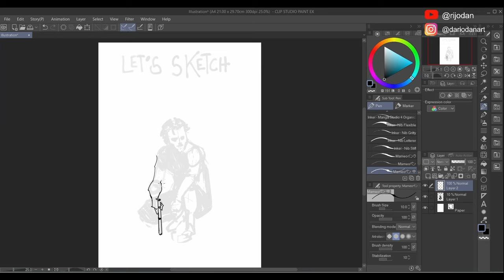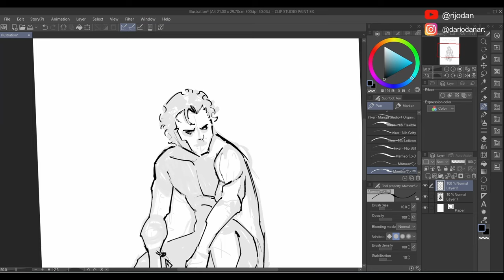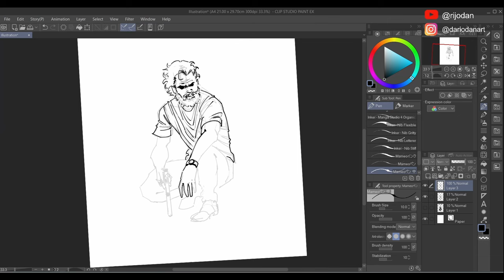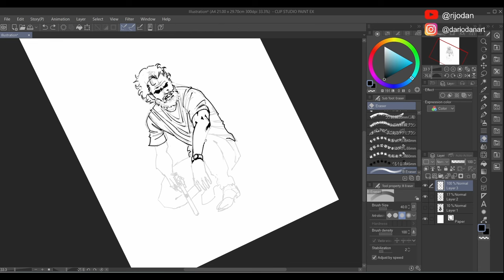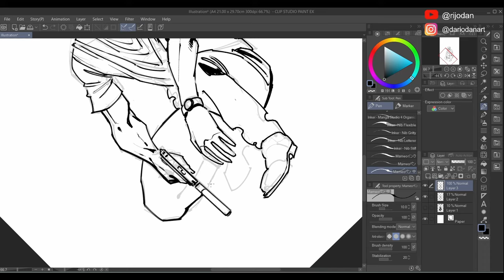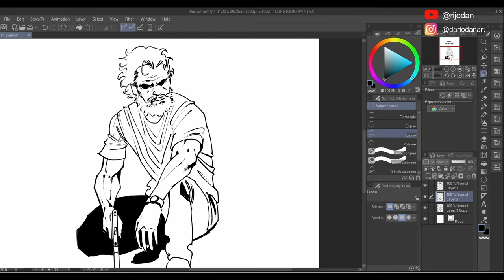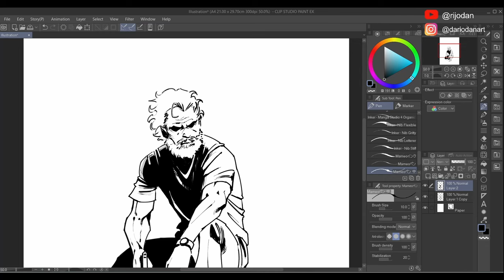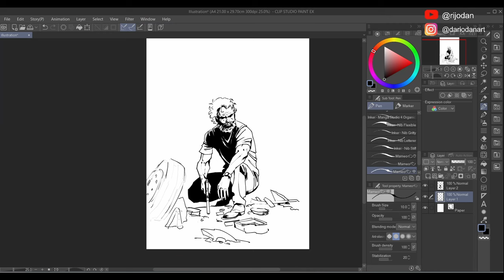Drawing process timelapse, posing and shading, digital inking in clip studio paint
Graphic Tablet I Use:

Other art stuff I use:
Pentel Graphgear 1000
Pentel Brush Pen
Framed Ink

Training at making cool poses and shading and stylizing my lineart. Sketching process in clip studio paing. best software for draing in my opinion.

No talk. Just grinding.

Video title ideas (for the algo!):
Drawing rick Grimes the walking dead
How to sketch from scratch
I share my personal drawing process with you